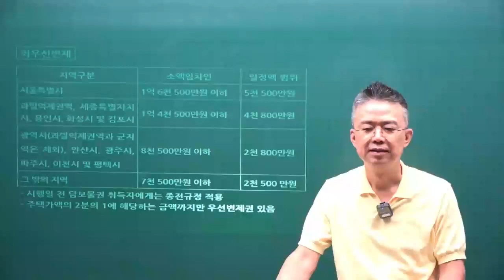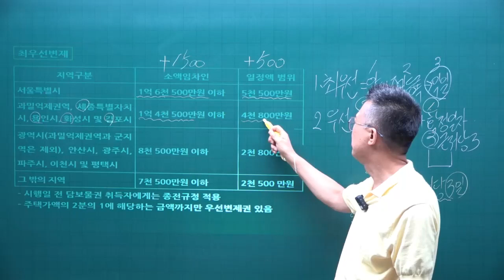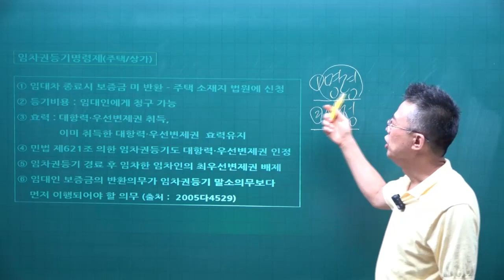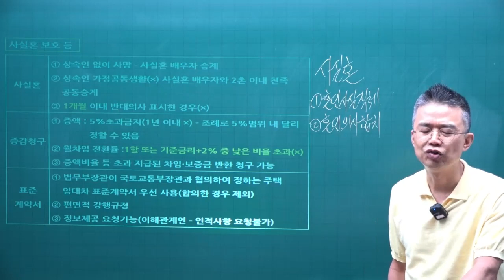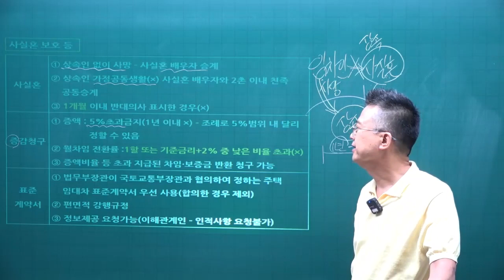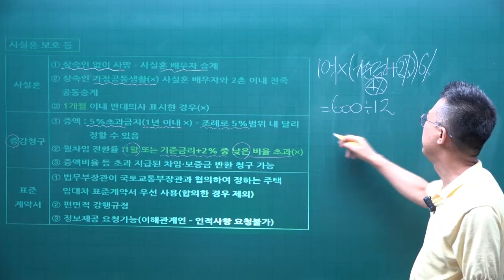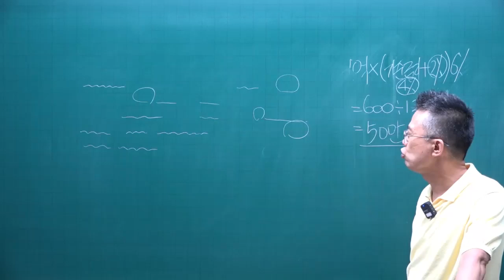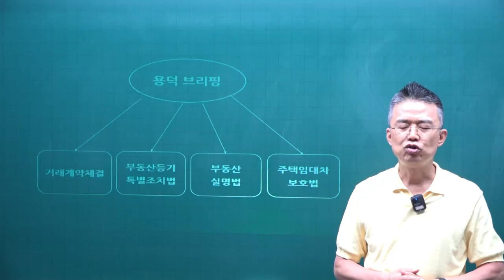[공전무 - 공인중개사 무료인강] 2023년 공인중개사 시험과목 공인중개사법령 및 실무 박용덕 교수 공인중개사 핵심이론 21강